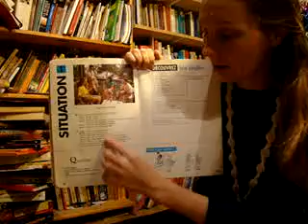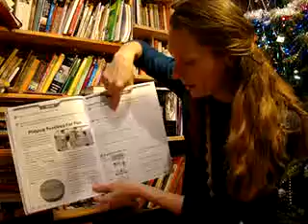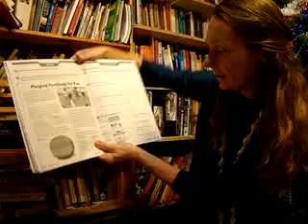Jak uczyć dzieci w domu jeśli nie jest się nauczycielem? - cz1